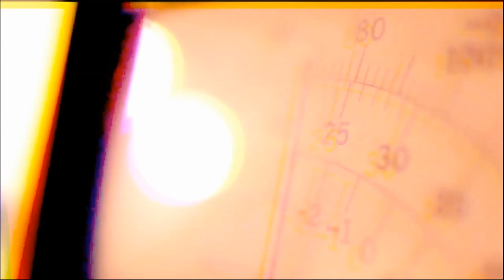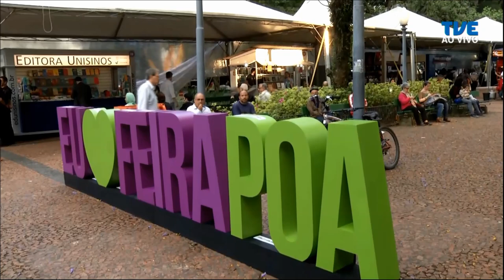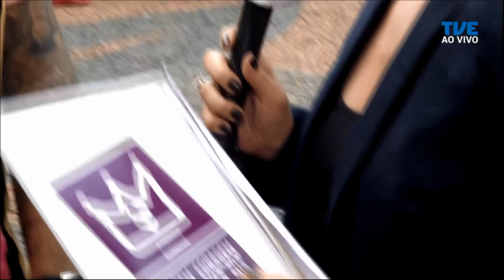Radar | TVE - Caixalote - 07/11/2019